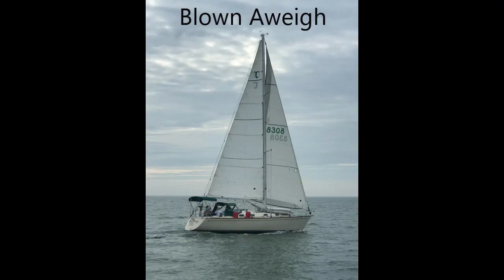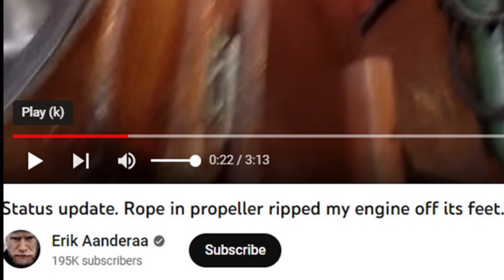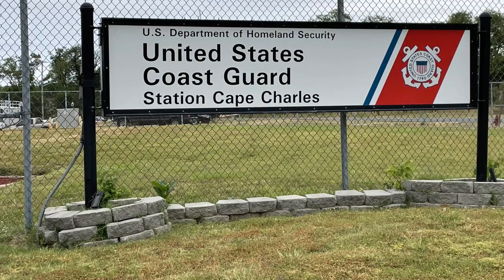Sailing DELMARVA 2021 Part 2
141 miles on days 3-4 of our DELMARVA circumnavigation. Rough conditions getting back into the Chesapeake. The Coast Guard lends a hand.